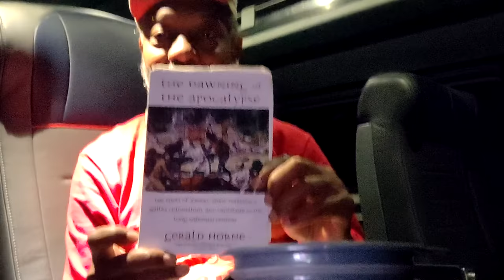Higher Learning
ToneTalks & IceCube in da ADOS mix toward our final Liberation.

Crypto Currency /BitCoin CONTRIBUTIONS:
722fce22-5e9f-42fc-a378-2da90f5d267a